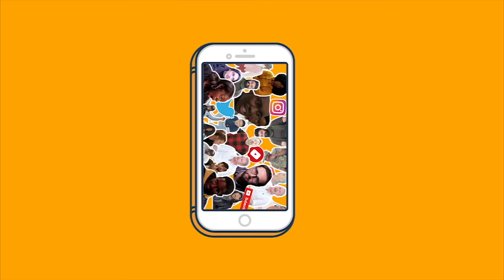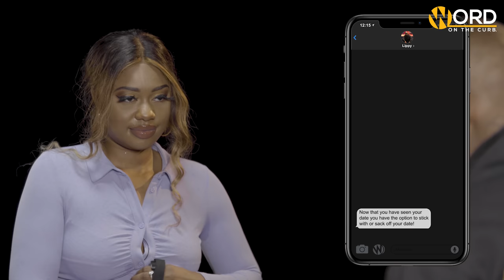LIPPY LICKSHOT GOES BLIND SPEED DATING | "YOU HAVE 8 BROTHERS!?"| BACK2BACK | WORD ON THE CURB 👀❤️⚡️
Back2Back is BACK - But with a SHOCKING twist ⚡⚡⚡⚡⚡
Time for LIPPY LICKSHOT to shoot his shot.

1 dater.
5 blind speed dates.
30 minutes.
Will he secure a bae or leave alone today?